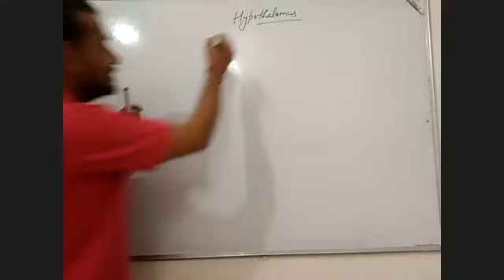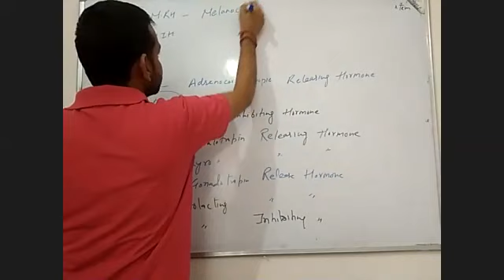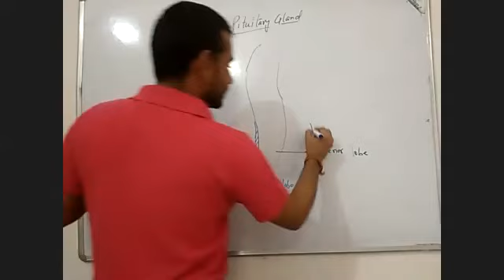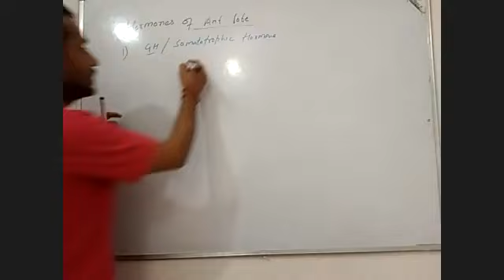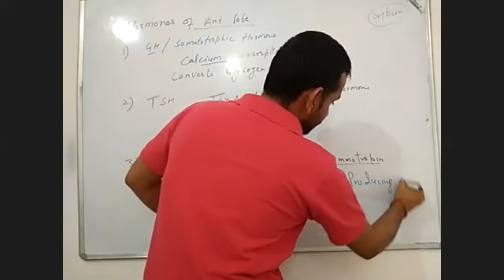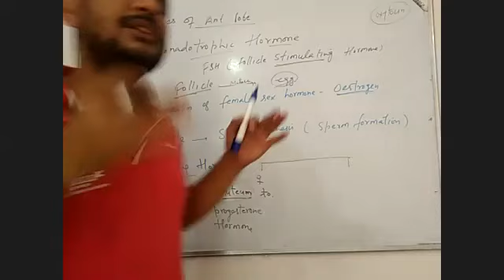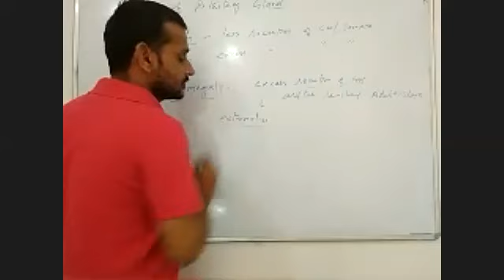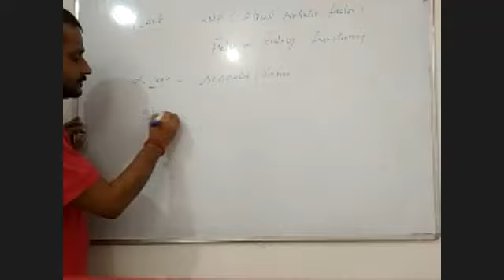Endocrine system Hypothalamus